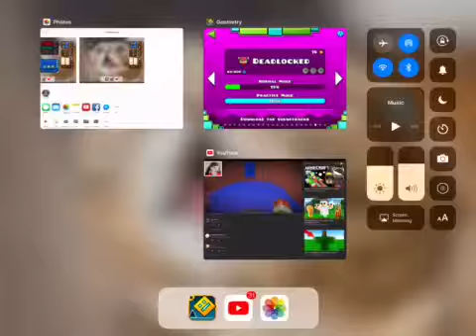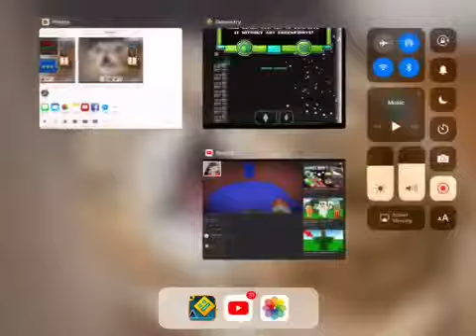Me beating deadlocked in practice mode